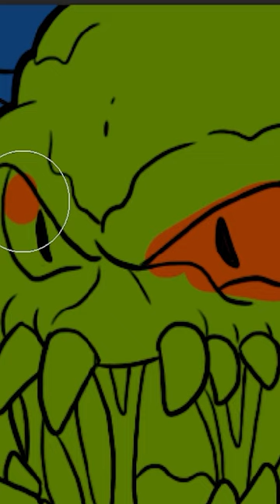SCP-840 | Drain Feeder (SCP Orientation)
and released under Creative Commons Sharealike 3.0. Contributor: flayd